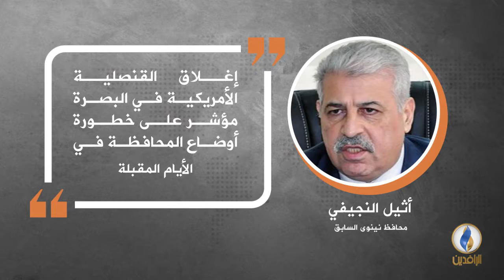في دقيقة .. أبرز التصريحات الصحفية ليوم السبت